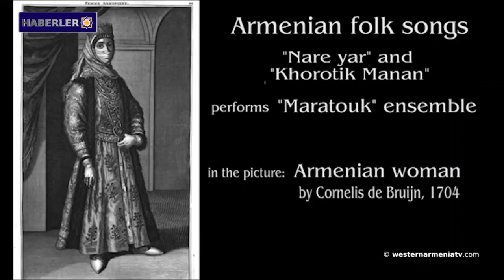Pontos Rumları: 19 Mayıs bizler için soykırımdır.Batı Ermenistan haberleri 20-05-2020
1- Leylekler Batı Ermenistan’ın Dicle Vadisi'ne akın etti.
2- Pontos Rumları: 19 Mayıs bizler için soykırımdır.
3- Artsakh Cumhuriyeti Savunma Ordusu'nda İnsansız Hava Aracı  test edildi.
4- Ermenistan Cumhuriyeti’nde bir günde 230 yeni koronavirüs vakası kaydedildi. 255 kişi iyileşti.
5- “Köyümüz, tarihimiz sular altında kaldı”.
6- Bugün Bedros Duryan'ın doğum günü.